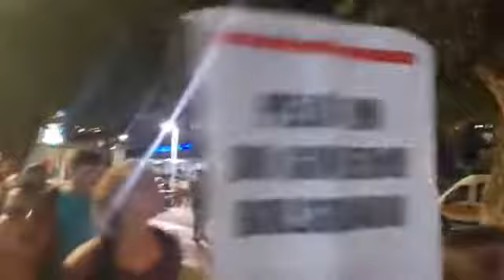FEMINISMO É REVOLUÇÃO NO SUL DO BRASIL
FLORIANÓPOLIS NA MARCHA INTERNACIONAL DAS MULHERES